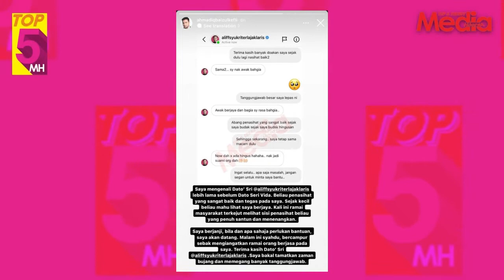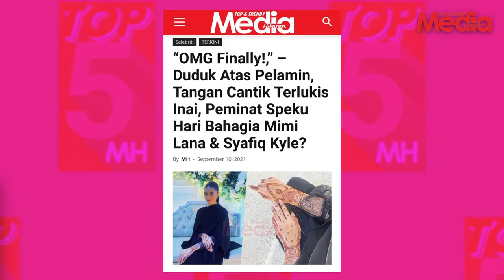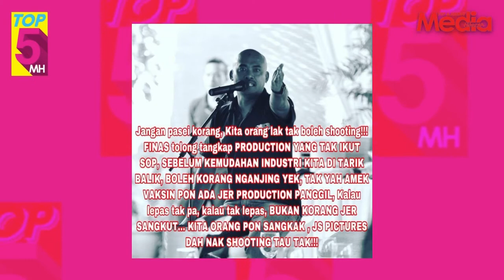Stacy Sokong Anak Dalam Tarian, Jinggo Luah Isu Artis & Syarikat Produksi Langgar SOP? | MHTOP5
Nak tahu story mana yang menduduki di tangga pertama di MH TOP5 minggu ini? Let’s check it out!